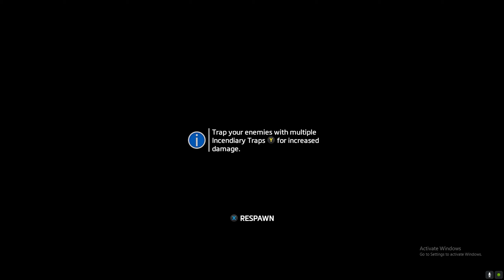Titanfall 2 Walkthrough Gameplay | full campaign | No commentary